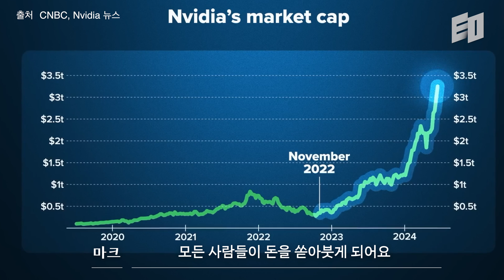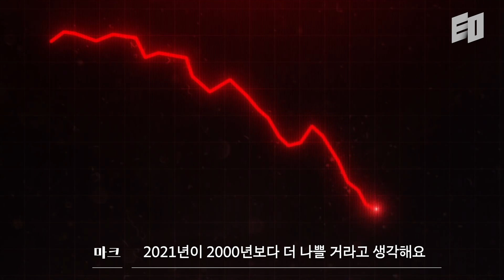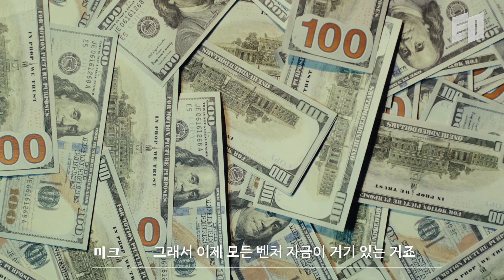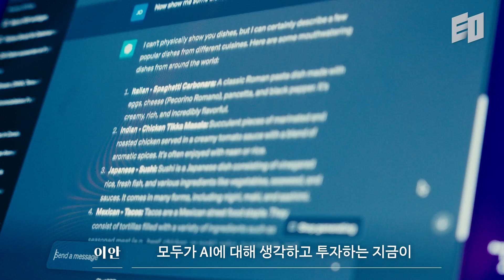미국 투자자들의 요즘 관심사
이안은 실리콘밸리에서 스타트업 투자를 하고 있는 Primer Sazze의 파트너로 일하고 있습니다.

그리고 그가 마크 서스터와 함께 이야기를 나누었습니다.

마크 서스터는 로스앤젤레스의 주요 벤처 캐피탈 회사인 업프런트 벤처스의 매니징 파트너입니다. 그는 성공적인 기업가 출신 투자자로 미국에서 널리 알려져 있는데요, 업계에서 영향력 있는 블로그 "Both Sides of the Table"을 운영하며, 매년 미국에서 가장 큰 VC이벤트로 테크 및 엔터테인먼트 업계 리더들이 모이는 독점적인 업프런트 서밋을 주최하고 있습니다.

 이 영상에서는 이안이 마크와 함께 AI, 로보틱스, 스타트업 그리고 VC 업계의 전반적인 이야기에 대해서 다뤄보았습니다.